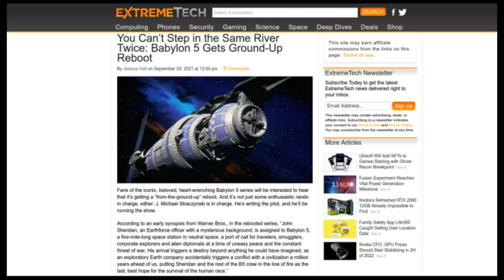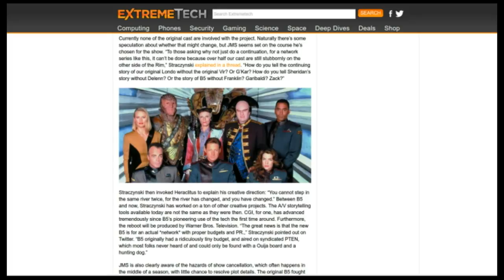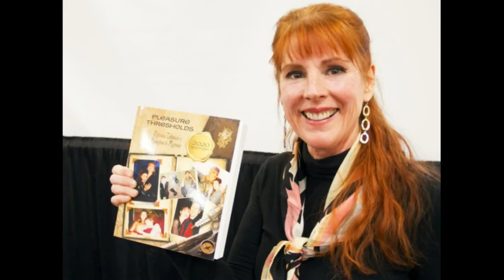Babylon 5 Rumors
A round-up of Babylon 5 rumors, most likely untrue, but fun to discuss anyway.